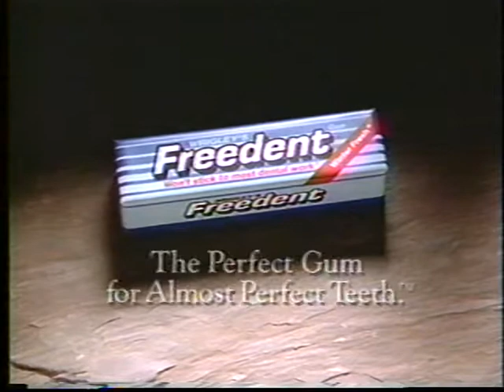(1994) Wrigley's Freedent Gum